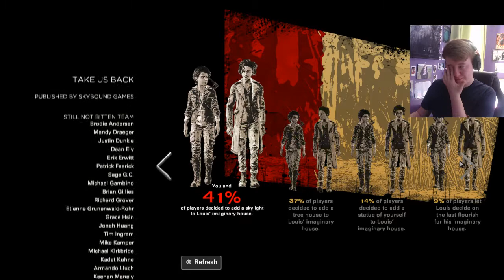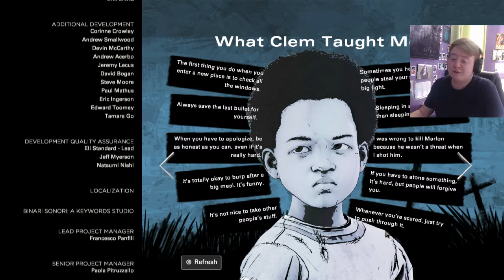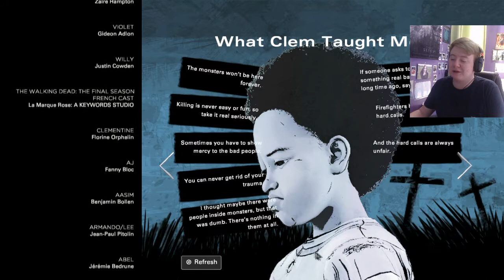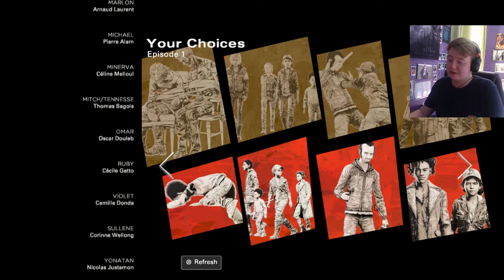I CAN'T STOP CRYING! | The Walking Dead Season 4 Episode 4 [Take Us Back] (pt 2)